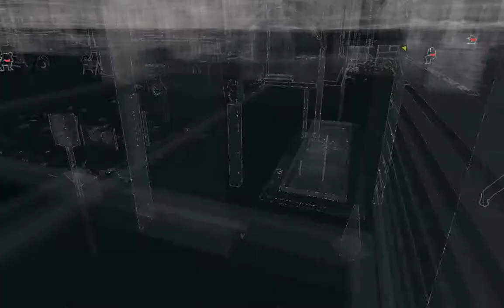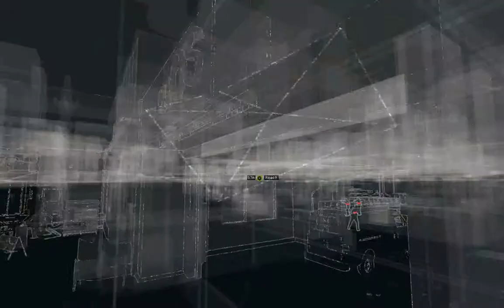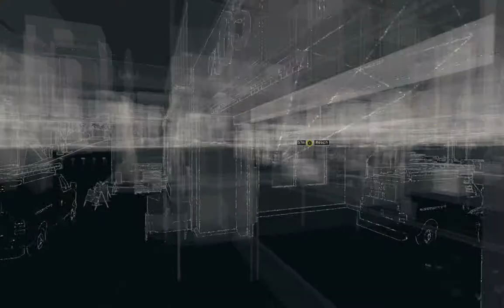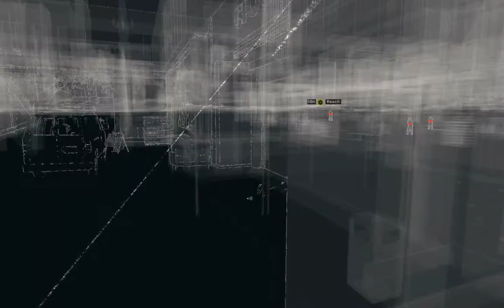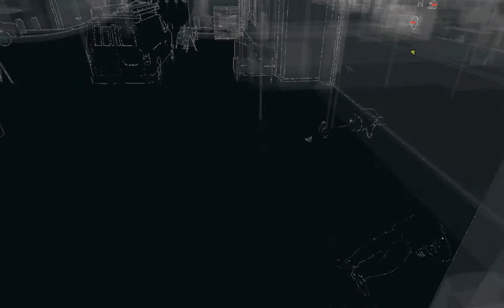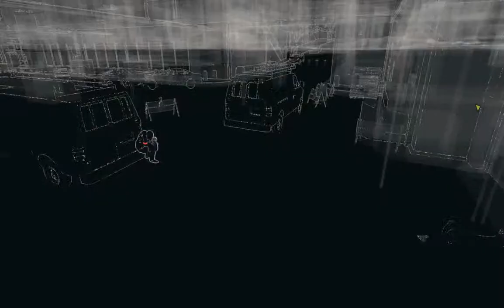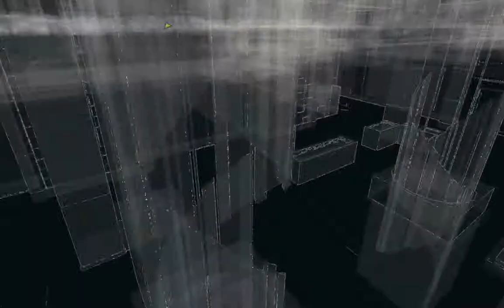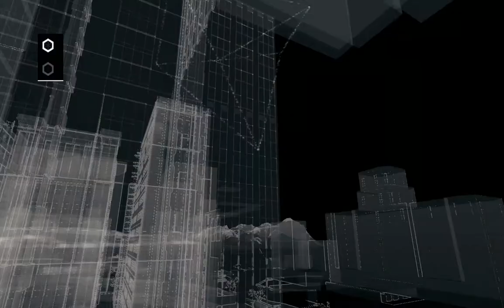WatchDogs: Open Your World PC 1080p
WatchDogs: Open Your World Walkthrough 1080p